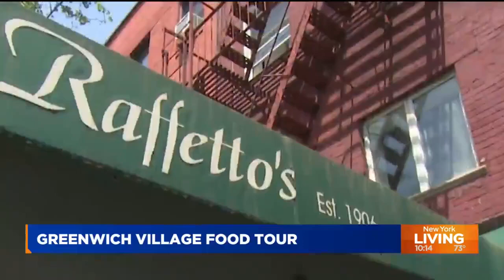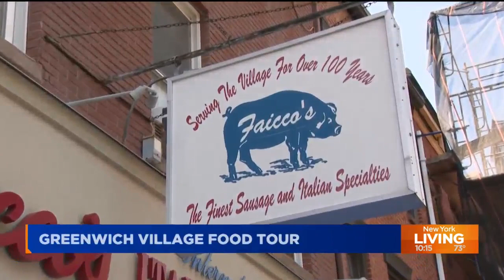Greenwich food tour a delight for foodies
Devour Tours launched a food tour in Greenwich Village.